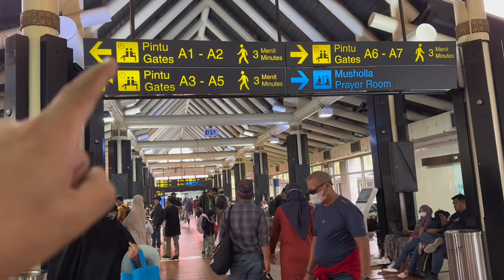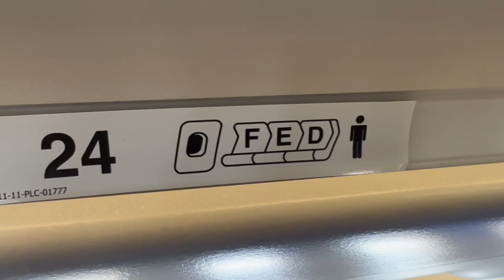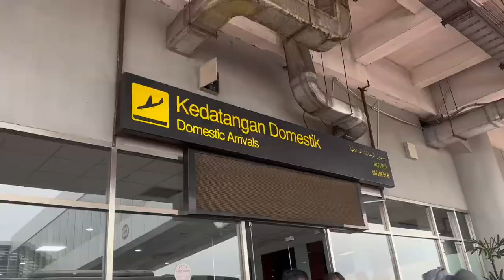MUDIK LEBARAN ke kampung Halaman dengan Maskapai Super Air Jet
Mudik lebaran tahun 2023 ini lebih meriah dan ramai dibanding tahun lalu, situasi mudik lebaran tahun 2023 terlihat ramai di bandara soetta cengkareng. Hampir semua counter maskapai dipadata oleh calon penumpang yang akan bepergian mudik lebaran ke kampung halamannya.